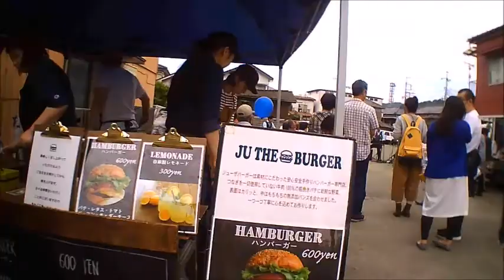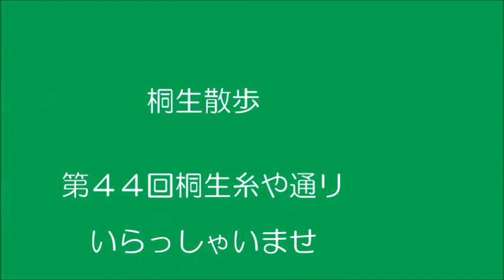桐生散歩・第４４回桐生糸や通リ・高崎シティーバンド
第４４回桐生糸や通リの高崎シティーバンドです。

タケオ・リアル＆タカサキシティバンドはパーティー、ウエディング、各種イベントへの出張演奏のご依頼を絶賛募集しております。
また共催でイベントを開催したい飲食店関係各者様からのオファーもお待ちしております。
今までの経験とノウハウを活かしイベントのコーディネイト、コンサルティングも承っております。